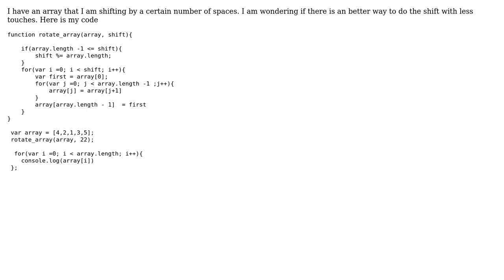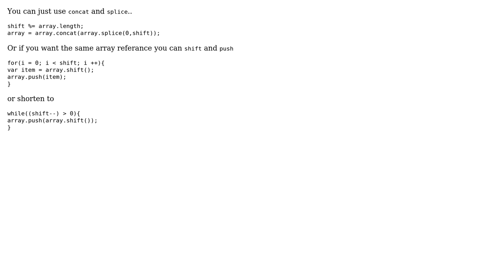Shifting an array with less touches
With thanks & praise to God, and with thanks to the many people who have made this project possible! You are responsible for your own actions.